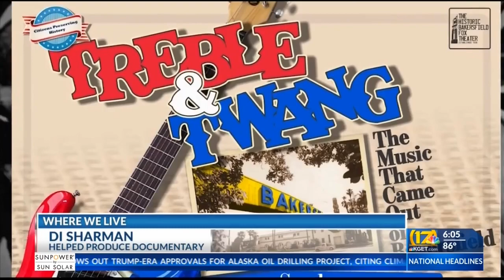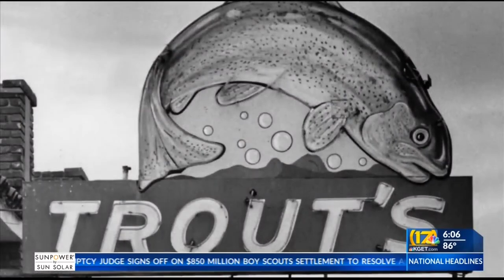'Treble and Twang' film was an outgrowth of effort to move Haggard's boxcar home to museum